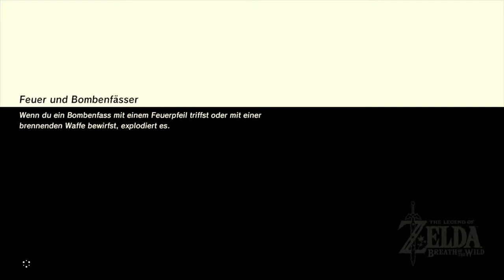THE LEGEND OF ZELDA BREATH OF THE WILD #027 Der Totenkopf Teich [HD] Deutsch German Let´s Play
Taucht mit mir ein, in diese wunderschöne Welt von Hyrule und erlebt mit Link und mir spannende Abenteuer. Ich wünsche euch viel spaß mit dem Let´s play.
Natürlich würde ich mich sehr über ein Abo freuen :-)

Mit The Legend of Zelda: Breath of the Wild steuert eine der beliebtesten Spielserien der Welt auf einen neuen Höhepunkt zu.
Auf der Videospielmesse E3 2016 in Los Angeles gab Nintendo erste Einblicke in das neue, bahnbrechende Fantasy-Abenteuer, das
den Zelda-Fans mehr Abwechslung und mehr Freiheiten bieten wird als jeder seiner Vorläufer. Der Marktstart des kommenden Spiele-Highlights
ist für 2017 vorgesehen – und zwar gleichzeitig für Wii U und Nintendos nächster Konsole, die bisher als NX bekannt ist.
Das Spiel bricht mit einigen Konventionen der Reihe. Beispielsweise treten viele der schwächeren Gegner nicht mehr einzeln, sondern
in größeren Gruppen auf. Link wiederum kann sich freier bewegen denn je zuvor: Um sich einen besseren Überblick über seine Umgebung
zu verschaffen, kann er Türme und riesige Bauwerke erklimmen und als Gipfelstürmer jeden Berg besteigen. Mit dem Gleitschirm schwebt er
anschließend wieder talwärts, und wenn ihm das zu langsam geht, nutzt er einfach seinen Schild als Untersatz für eine rasante Rutschpartie!

Selbst die Wetterverhältnisse ändern sich in dieser dynamischen Welt immer wieder, und wenn Link überleben soll, müssen die Spieler dies berücksichtigen.
Ein plötzlicher Platzregen kann jedes Lagerfeuer löschen, bei Gewitter können metallische Waffen Blitze anziehen. Außerdem sollte Link stets auf die richtige
Kleidung achten, denn seine Reise führt ihn durch die unterschiedlichsten Gebiete mit verschiedenen Klimazonen.
In dieser riesigen Welt gilt es, mehr als 100 Prüfungsschreine voller Fallen und Rätsel zu entdecken.
In welcher Reihenfolge die Spieler diese erkunden, bleibt ganz ihnen überlassen. Wenn Link sich durch einen Schrein hindurchkämpft, erhält er spezielle Items
und Belohnungen, die ihm auf seiner weiteren Reise zugutekommen. Die Rätsel lassen sich oft auf mehr als nur eine Art lösen. Zudem gibt es jede Menge Geheimnisse
zu lüften. Erkunden und Erforschen macht den wesentlichen Spielspaß an Links neuem Abenteuer aus.